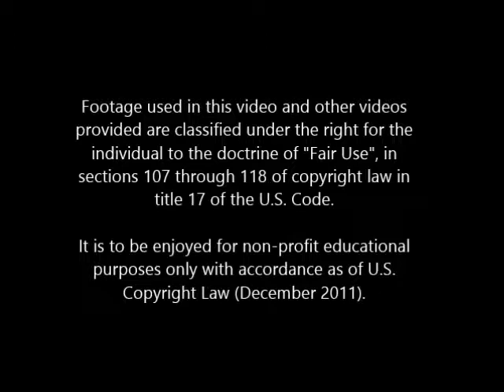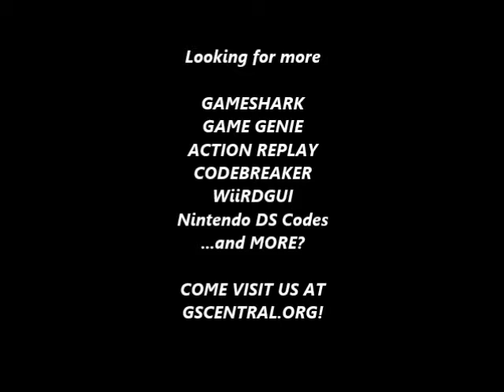GSCentral - Lock 'N Chase (GB) - Clear Level (GG)